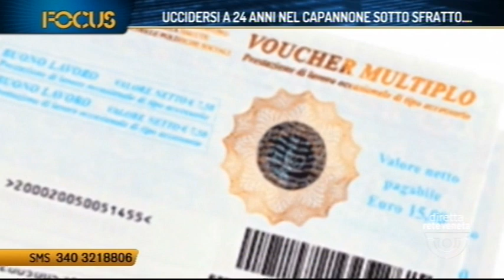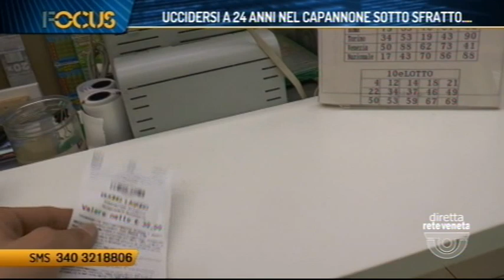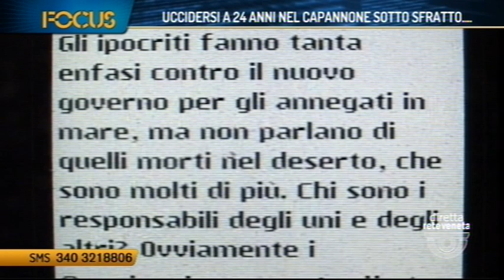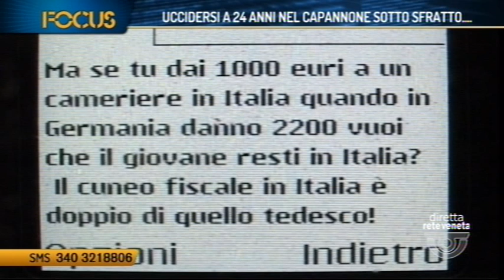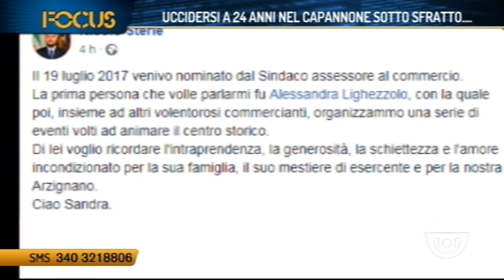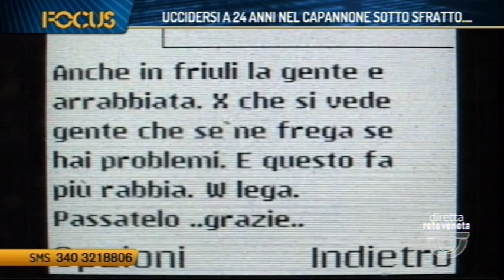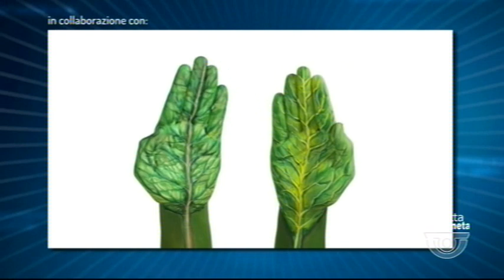FOCUS - UCCIDERSI A 24 ANNI NEL CAPANNONE SOTTO SFRATTO... (19/07/2018 22.54.07)